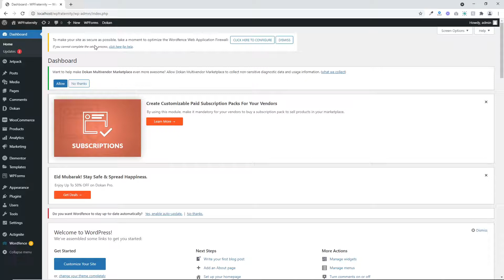How to Disable WordPress Admin Notices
Sometimes you really need to remove the administration notices injected by other themes or plugins from your theme or plugin administration pages. This can be done by using a simple and intuitive plugin, named: Disable Admin Dashboard Notices by us ( WPFraternity )